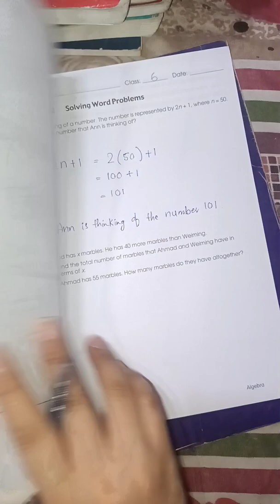Primary mathematics book 6A Chapter 1 pg# 7 to 9